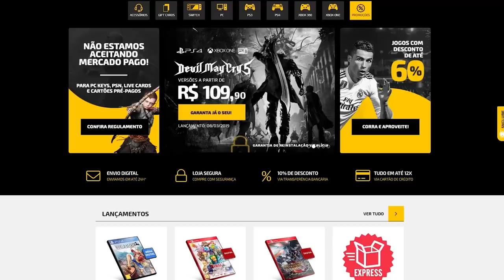Jogos QUEBRADOS que foram salvos por MODS!